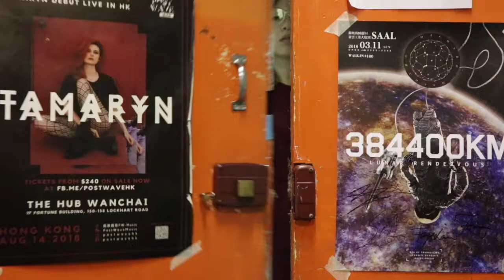Chef Lon I 2 OF 2 I Hungry Hugger Chefs TV Private Dinner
Aloha! This week we've invited Hawaiian born Chef Lon to join us for dinner. Watch our two part conversations to learn about his culinary journey, how he met Chef Joshua Skenes, became one of the opening team of SAISON and later taught himself to become a forager.  Today SAISON is a 3 Michelin Stars restaurant that focuses on using local produce in San Francisco.

Hungry Hugger

We tell Chef's story. We host Chefs Private Dinner every two week. It’s an unscripted causal dinner with chefs and friends, chatting about their story and topics around food. We bring chef story to the dining table and let you get to know them at personal level.

From time-to-time, we help chefs to curate pop-up event, where you can actually try their food and meet them.